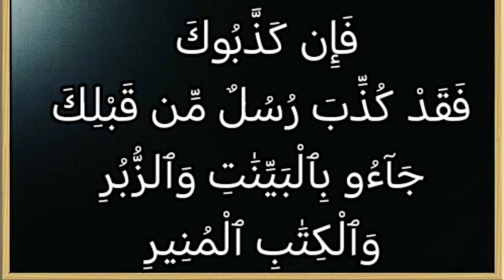تفسير سورة آل عمران ١٨٤: فإن كذبوك فقد كذب رسل من قبلك جاءوا بالبينات والزبر والكتاب المنير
فَإِن كَذَّبُوكَ فَقَدْ كُذِّبَ رُسُلٌ مِّن قَبْلِكَ جَآءُو بِٱلْبَيِّنَٰتِ وَٱلزُّبُرِ وَٱلْكِتَٰبِ ٱلْمُنِيرِ

التفسير الميسر : فإن كذَّبك -أيها الرسول- هؤلاء اليهود وغيرهم من أهل الكفر، فقد كذَّب المبطلون كثيرًا من المرسلين مِن قبلك، جاءوا أقوامهم بالمعجزات الباهرات والحجج الواضحات، والكتب السماوية التي هي نور يكشف الظلمات، والكتابِ البيِّن الواضح.